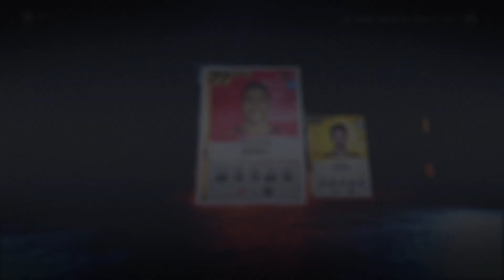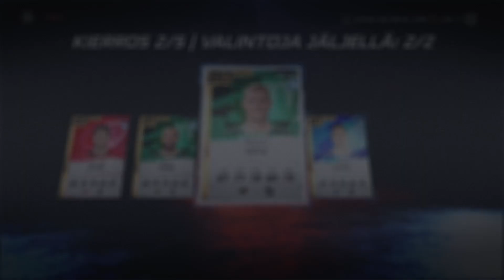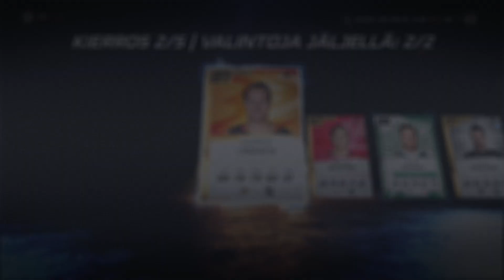NHL 20 HUT: PACK OPENING #14